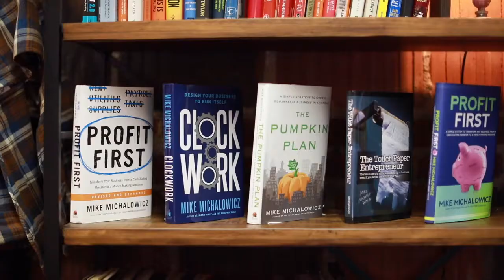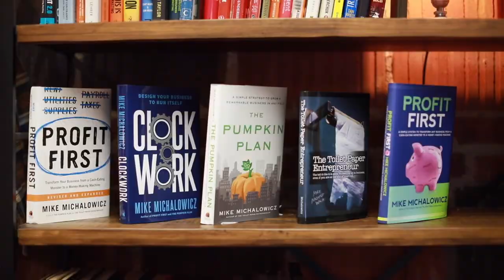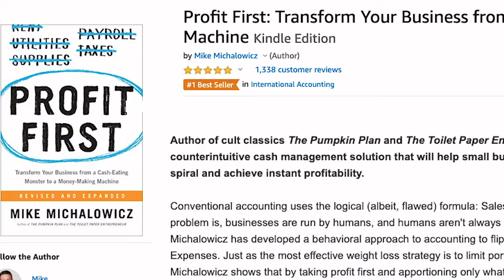Sheer Business Inspiration Vlog - Episode 6 - Mike Michalowicz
In this episode Jo Ferreday chats to Mike Michalowicz.  Mike is a best Selling Author | Keynote Speaker | Founder of Obsidian Launch, Profit First Professionals, co-founder of Provendus Group.  He is on a mission to eradicate entrepreneurial poverty.